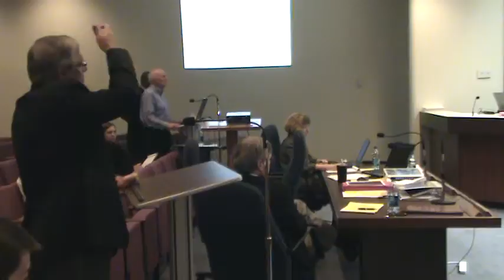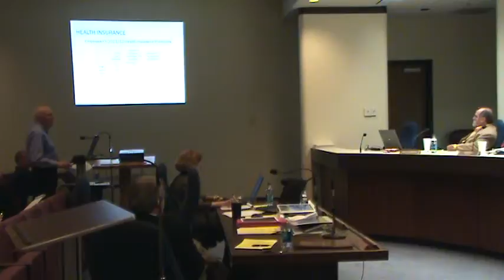4of8 Budget Session Sequel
Budget Session Workshop : The Sequel - 5-6-11